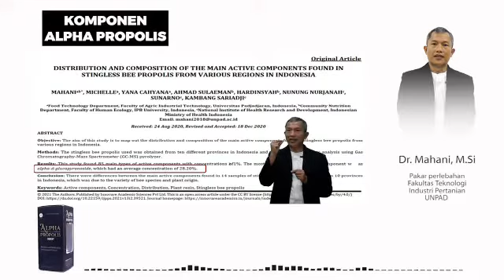INFO ALFHA | KOMPONEN ALFHA PROPOLIS